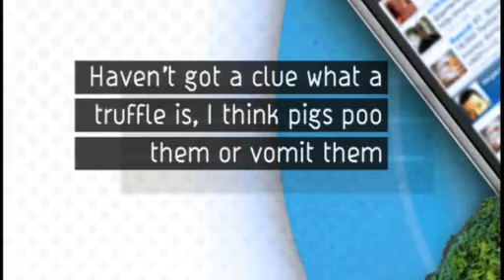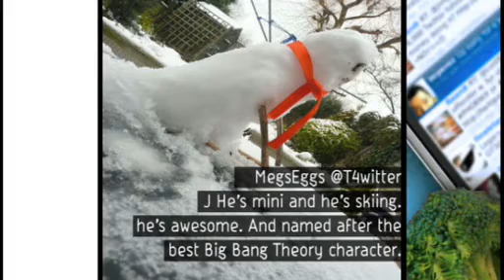T4: Tweet and Two Veg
Rick Edwards sorts the Tweet from the chaff and serves up the very best of Twitter to your eyes and ears.